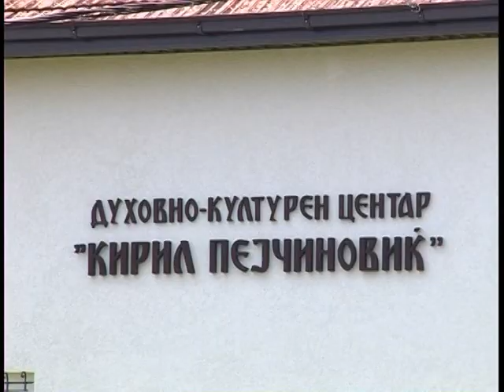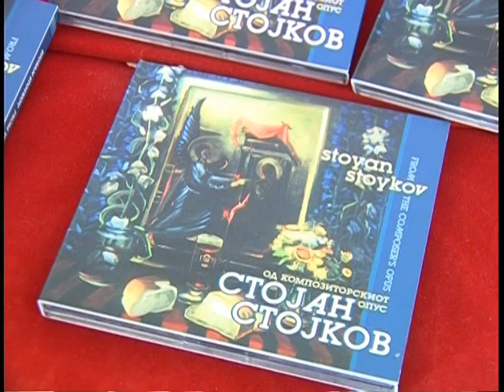ТЕХО ја негува традицијата на хорското пеење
Во новиот духовно - културен центар во Манастирскиот комплекс Лешок се одржа фестивалот ТЕХО посветен на духовната православна музика.